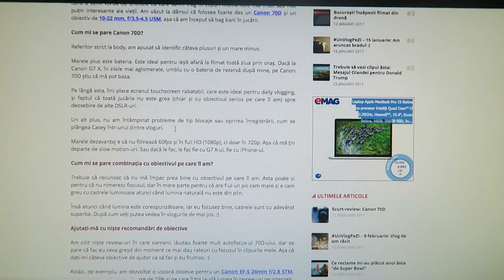Mi-a pierdut cardul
În procesul de dădăcire prestat de Ioneasca în cadrul răcelii mele, mi-a pierdut cardul. :))